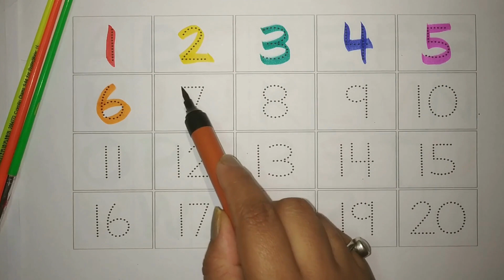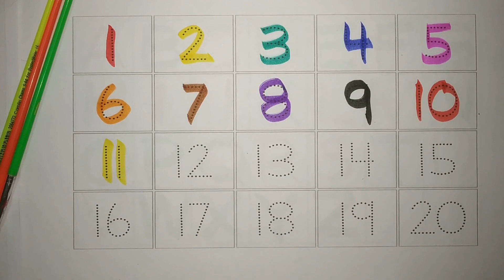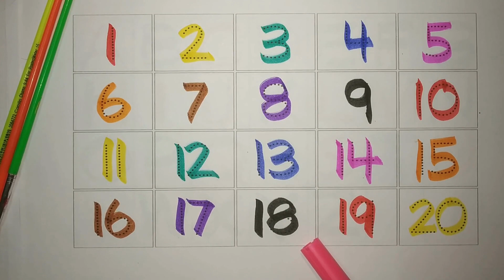123 numbers, Learn to Counting 1 to 100, one two three, 1 से 100 तक गिनती, 1 to 100 Counting, 1-20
123 numbers, Learn to Counting 1 to 100, one two three, 1 से 100 तक गिनती, 1 to 100 Counting, 1-20

Your Query
123
ginti
one to hundred
counting
1 to 100 counting
1 se 100 Tak ginti
counting 1 to100
100 tak ginti
1 to 100
123 numbers
Ginti video
hindi varnmala
Ginti song
1234 numbers
100 tak Ginti
1 to 100 counting
1 se lekar 100 tak ginti
1 se 100 english mein padhe
1 se 100 tak counting
Ginti pahada
ginti ginti
Counting 123
Learn to counting
Learn Colours
colors
hindi english pathshala kids
hindi english patsala
abc anik
prinit